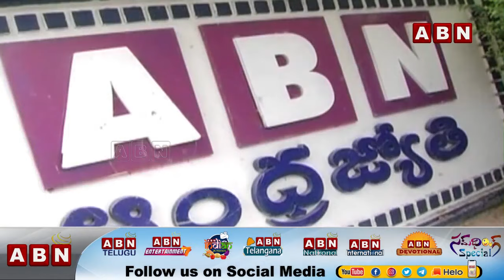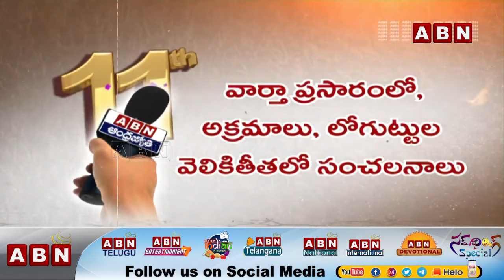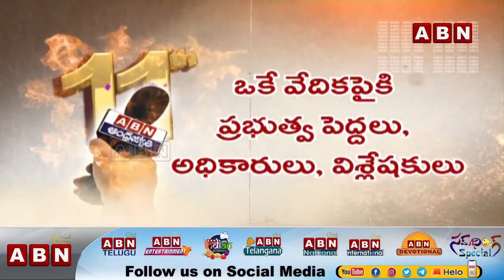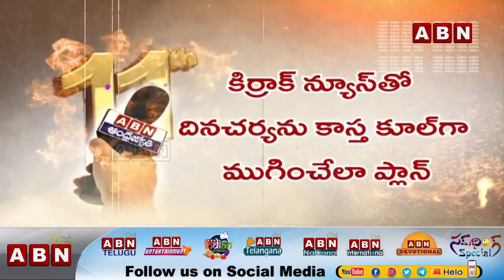ప్రజల నమ్మకానికి 11 ఏళ్లు | Special Story on ABN Andhrajyothy | 11th Anniversary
ప్రజల నమ్మకానికి 11 ఏళ్లు | Special Story on ABNAndhrajyothy